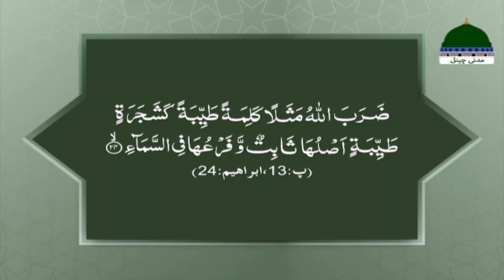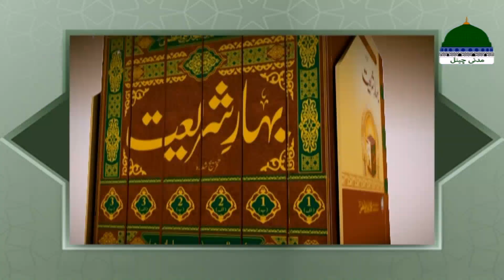Sunnaton Bhara Bayan | Kalma e Tayyibah Ki Barkatain | Haji Fuzail Attari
●▬▬▬ஜ۩۞۩ஜ▬▬▬●